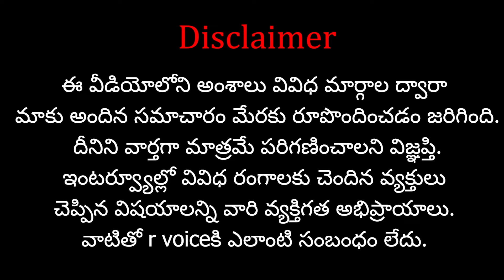బడంగ్ పేట్ లో రాత్రికి రాత్రి.. ఆలయం పోయి.. దర్గా వెలిసింది..| RVoice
Our Other Channels:

  Shasta Bhakthi: Shasta Bhakthi - YouTube

Name: Shasta Media Networks
Ac No: 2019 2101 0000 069
IFSC Code: UBIN 0920 193
Bank: Union Bank of India